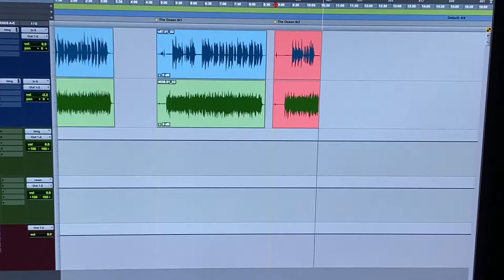Dual figure 8 microphone technique on a singer/songwriter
How to record a singer/songwriter with two figure 8 microphones for good separation.

Figure 8 microphones are fantastic at rejecting signals on the off axis... the side/edge. Position the microphones so the null point (the side) is facing what you want the mic to ignore. You can see in the video the Coles 4038 front is facing the guitar and the edge is pointed at the singer's mouth. The U87 face is pointed at the singer's mouth while the edge is pointed at the guitar, effectively ignoring it.

Correct placement is crucial and a small move can make a big difference in isolation.

VOCAL - Neumann U87
GUITAR - Coles 4038
PREAMPS - Trident 80b
COMPRESSOR - Maletomp vari-mu